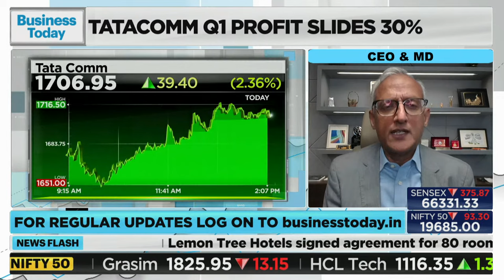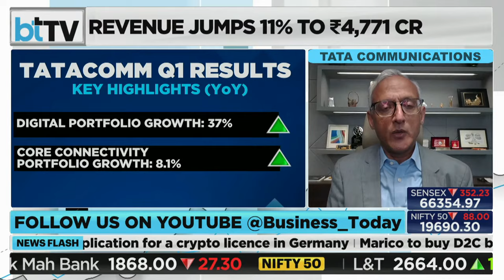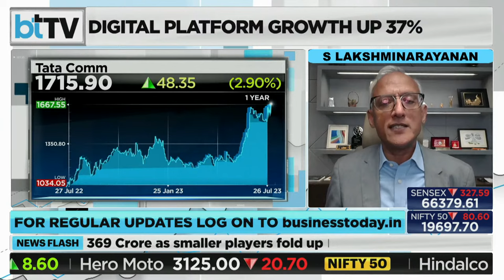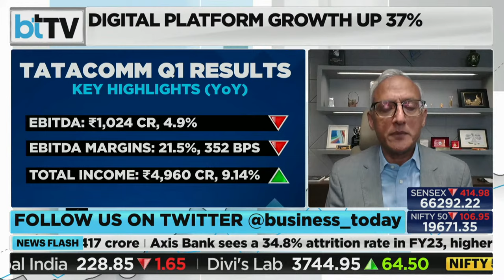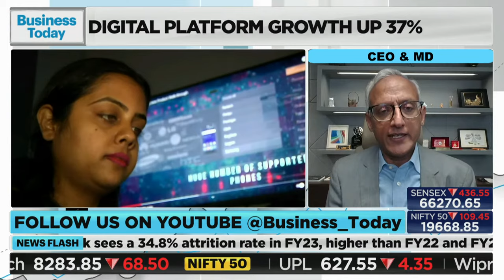Exclusive: A.S. Lakshminarayanan, MD & CEO, Tata Communications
Tata Communications has released its first quarter financial results for fiscal 2023–24, reporting a fall of 29.8% in net profit to Rs 381.7 crore from Rs 544.8 crore in the same time the previous year. In the first quarter of the current fiscal year, the company's revenue from operations increased 10.7% to Rs 4,771.4 crore from Rs 4,310.5 crore in the corresponding time last year. Revenue from the data business was Rs 3,912 crore, up 17.1% over the same time the previous year. Business Today's Managing Editor, Siddharth Zarabi, interviewed A.S. Lakshminarayanan, MD & CEO of the company, to explore the factors contributing to the subdued growth and outlook for this financial year.